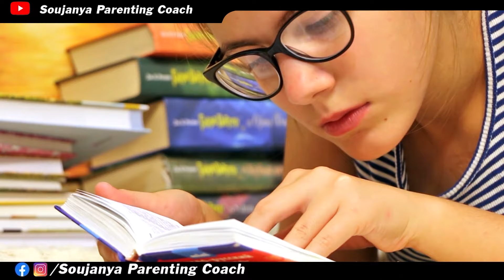How To Overcome Exam Fear With 10 Simple Tips | Soujanya Parenting Coach | In Telugu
Unlock success and conquer exam fear with these 10 simple tips! 📚 Whether you're a student gearing up for finals or facing any kind of exam anxiety, this video is your ultimate guide to overcome stress and perform at your best. Join us as we delve into effective strategies, practical techniques, and mindset shifts that will empower you to tackle exams with confidence. From time management to stress-relief exercises, we've got you covered. Don't let exam fear hold you back – watch now and pave the way for academic success! ✨

🌟 Welcome to Soujanya's Telugu Parenting Corner! 🌟

Hey there, wonderful parents! I'm Soujanya, your friendly neighborhood parenting coach. This channel is your go-to destination for all things parenting in Telugu. Whether you're a new parent, seasoned pro, or somewhere in between, you'll find valuable tips, strategies, and heartfelt discussions here.

👨‍👩‍👧‍👦 About Me:

I'm a passionate mom of two adorable girls, a loving wife to Venu Kalyan (a life and business coach), and a tech enthusiast with a B.Tech in Computer Science & Technology. My journey into motherhood ignited a deep desire to support and empower fellow mothers across the Telugu States.

🌐 What to Expect:

🎯 Practical Parenting Tips: Get ready for actionable advice on various parenting challenges, from tantrums to bedtime routines.

🤝 Supportive Community: Join our vibrant Telugu Mothers' Community, where we share experiences, seek advice, and uplift each other.

👥 One-on-One Coaching: I offer personalized coaching sessions to help you navigate your unique parenting journey.

Let's empower, inspire, and learn together. Your comments and questions are always welcome, and I can't wait to be a part of your parenting journey.

Remember, you're doing an amazing job as a parent, and I'm here to support you every step of the way.

Soujanya 💖